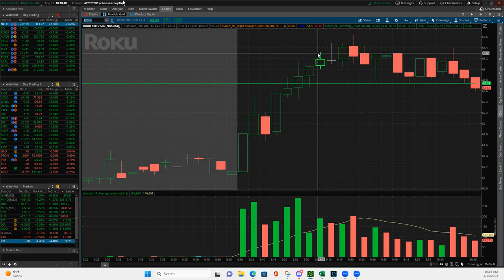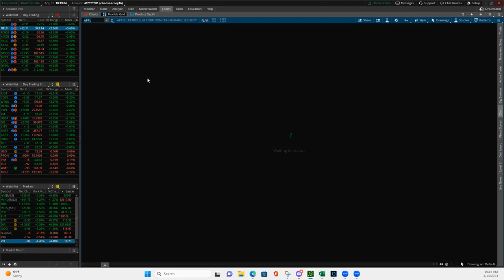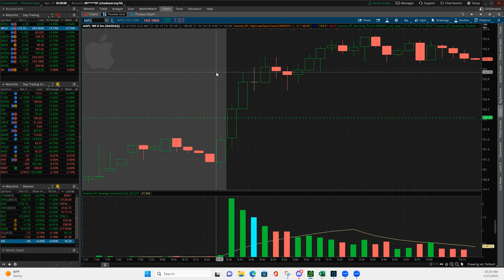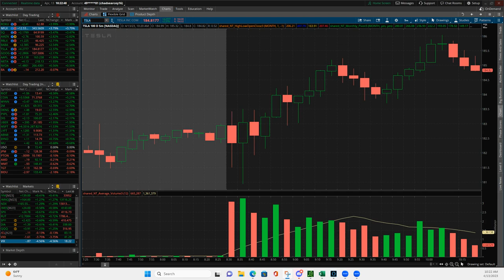Day Trading Recap - April 13, 2023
Happy Trading!

YouTube.com/navigationtrading
Facebook.com/navigationtrading